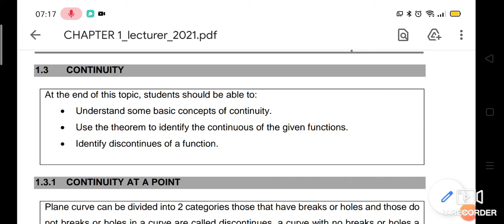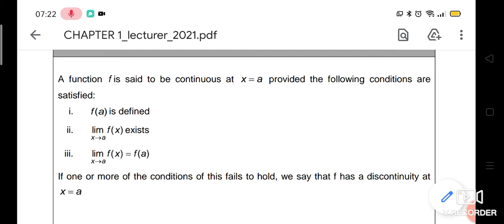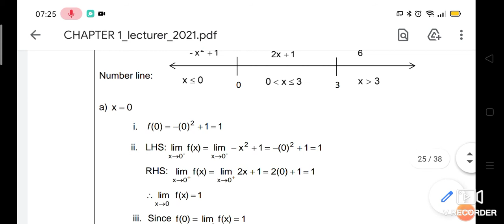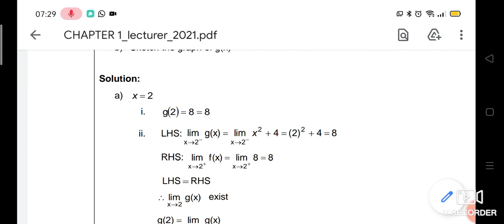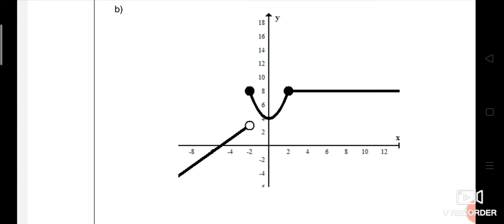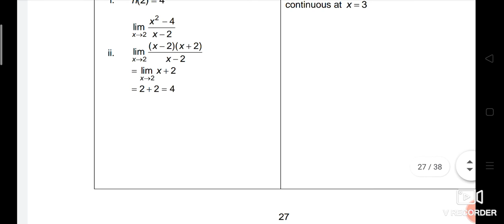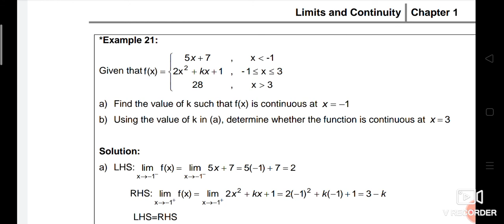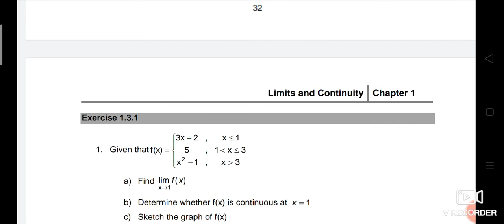MAT111 CHAPTER1: CONTINUITY